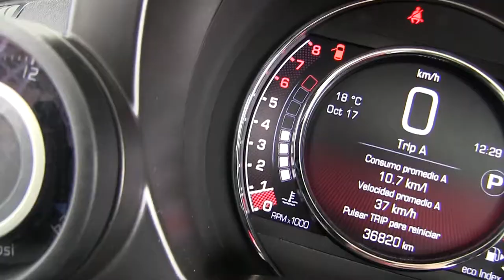Fiat / 500 / 2015 - T668147